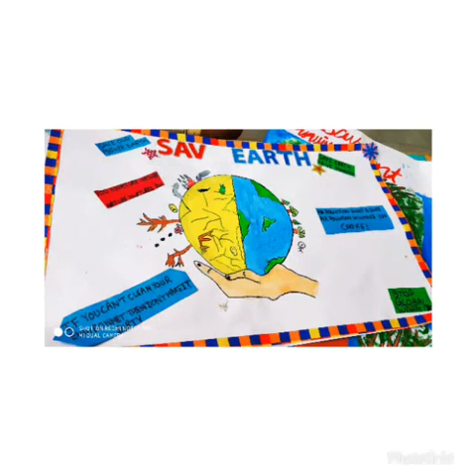POSTERS ON SAVE ENVIRONMENT